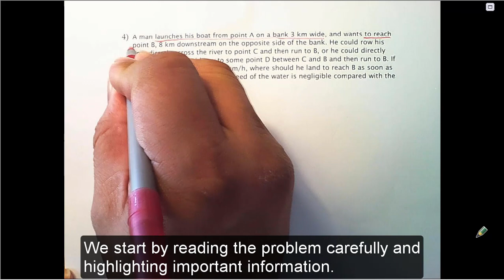Packet16Part2VideoOptimizationProblems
Math 3A - Calculus I
Packet 16 (Part 2) Video - Optimization Problems
by Richard Kaeser
Math Instructor
College of Alameda